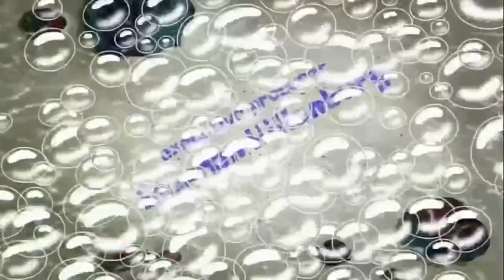BWSMUSE Season 1 Episode 21B: Pocoyo The Kiddie Title Card